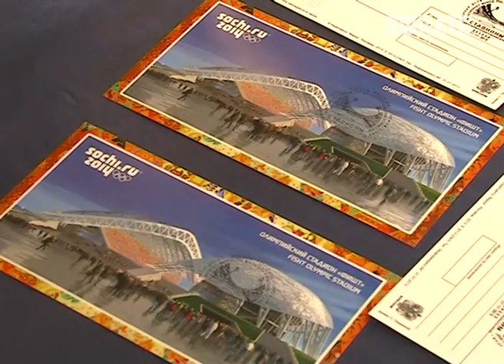В Сочи погасили "футбольные" марки. Новости Сочи Эфкате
Сегодня сразу в двух столицах: краевой и олимпийской прошло памятное гашение первого дня и почтового блока, посвящённого предстоящему Чемпионату мира по футболу. В Сочи спецгашение проводилась на главпочтамте.
Сочи. Новости.
Телеканал Эфкате.